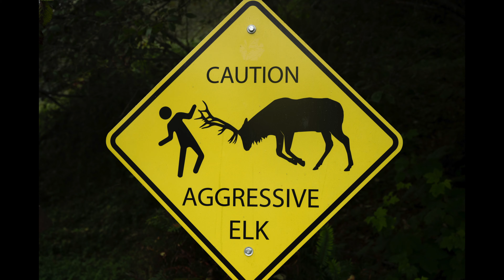Redwood National Park - Trees of Mystery - Fern Canyon - Fall 2022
Photos, time-lapses, & videos from my final camping trip of 2022. It  brought me to Redwood National and State Parks during the Elk rut. This had it all, redwoods, Endor, Jurassic Park, elks, the coast, and milky way stars.  I was able to catch a Friday off and stole a march with an early start.  After about 10+ hours in the car, I made it to Elk Prairie Campground.  Nestled in the redwoods, this is now one of my favorite campgrounds.  Here is the full itinerary:

Friday: Drive from Seattle (stops at Salem OR, Grants Pass OR, Crescent City CA), Wilson Creek Beach, Trees of Mystery, Newton B. Drury Scenic Pkwy, Elk Prairie Campground

Saturday: Fern Canyon Loop Trail, Gold Bluffs Beach, Trillium Falls Trail, Lady Bird Johnson Grove Trail, Redwood Creek Beach, Elk Prairie

Sunday: Elk Prairie, Drive back to Seattle (stops at Crescent City CA, Tri-City OR, Woodland WA)

Equipment Used:
Nikon Z6/Nikon D500
Nikon – NIKKOR Z 24-70mm f/4 S
Nikon – AF-S NIKKOR 300mm f/4E PF ED VR
3 Legged Thing PUNKS Travis 1.0

Software Used:
Adobe Lightroom
LRTimelapse
Final Cut

Music From:
Artlist – Like a Feather – Ziv Moran